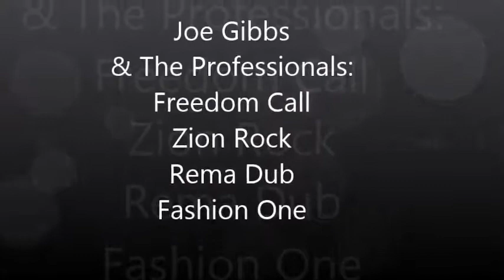Joe Gibbs & The Professionals mix